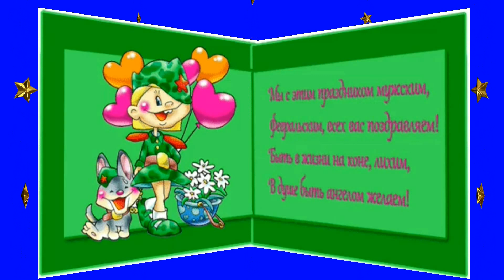С 23 Февраля! Классное, и очень позитивное поздравление с днем защитника Отечества!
С праздником! С Днем защитника Отечества!!!